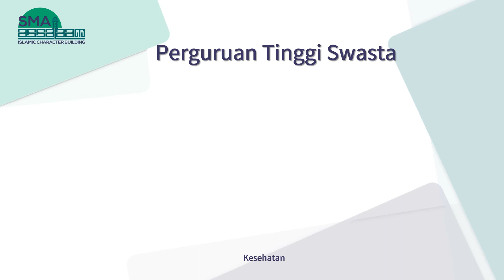PEKAN CAREER EXPO 2021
Kali ini ada pekan Career Expo 2021 yang diselenggarakan oleh SMA Plus Assalaam. Career Expo ini merupakan salah satu program sekolah yang ada di SMA Plus Assalaam, didalamnya berisikan tentang alumni yang sudah masuk ke PTN maupun PTS terkemuka.

Jangan lupa absen di kolom komentar ya anak anak.